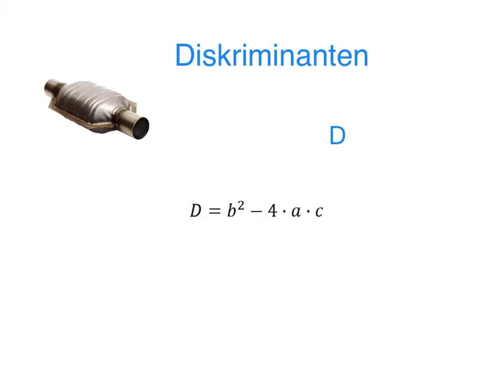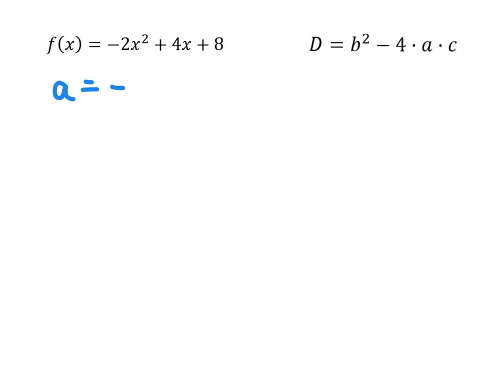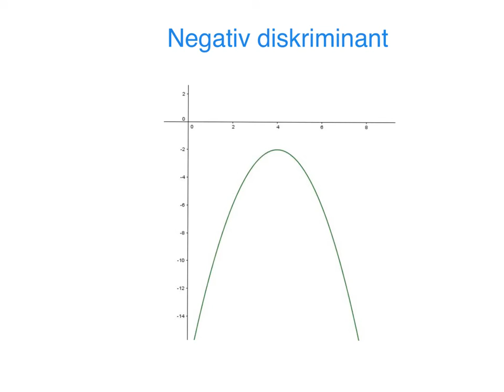Diskriminanten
En introduktion til diskriminanten